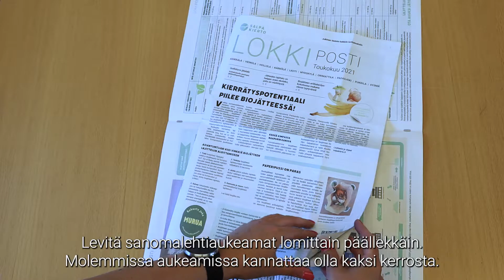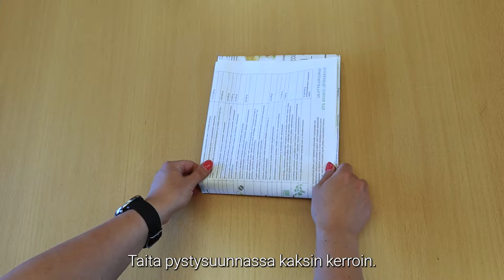Biojätepussin taittelu sanomalehdestä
Tällä videolla näytämme, miten voit taitella sanomalehdestä pussin biojätteelle. Käyttämällä eri kokoista sanomalehteä tai mukauttamalla aukeamien päällekkäisyyttä saat taiteltua erikokoisia ja -muotoisia biojätepusseja.

Lisätietoa biojätteen lajittelusta sekä kompostoinnista löydät osoitteessa salpakierto.fi